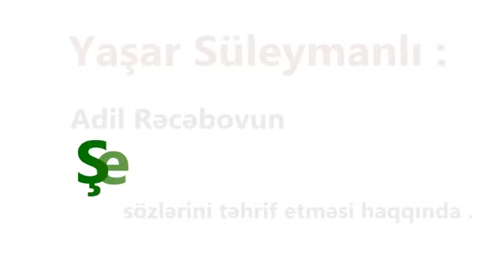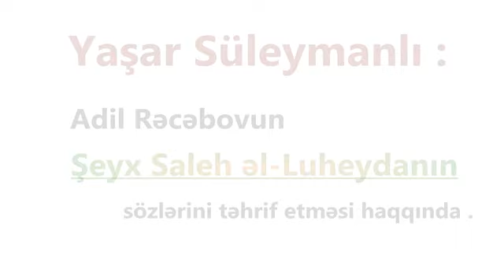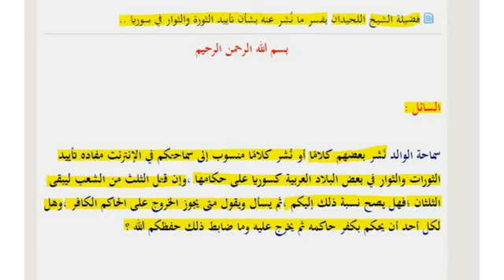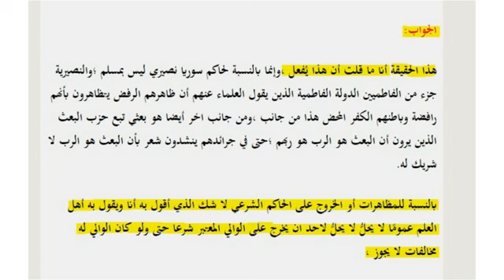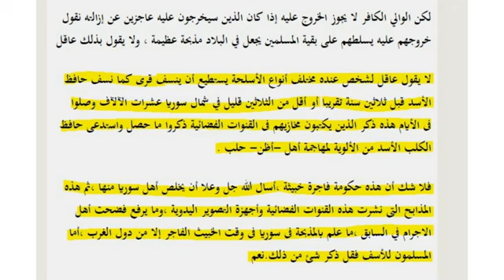Yaşar Süleymanlı - Adil Rəcəbovun, şeyx Salih əl-Luheydanın sözlərini, təhrif etməsi barədə